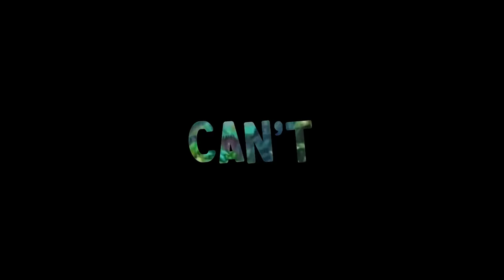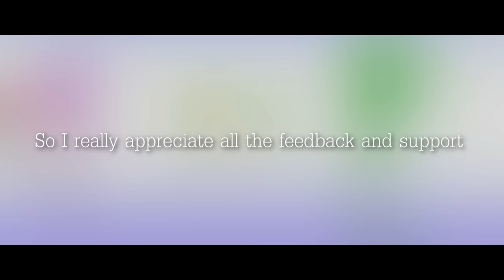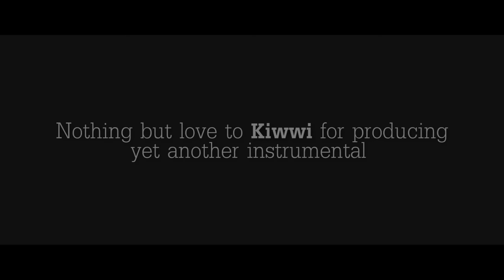♫ ULTIMATE SUPER SMASH BROS RAP - [PART 3] ♫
►ANIMATED INTRO CREATED BY - Grimmstein
Editing, Gameplay & Mixing by Zach
✦CAST✦

1. LITTLE MAC - Zach B (0:18)

2. IKE - Mat4yo (1:10)

3. LUCARIO - TryHardNinja (2:01)

4. SHEIK - Trickywi (2:35)

5. DIDDY KONG - Adam Purski (3:00)

6. DARK PIT - GameboyJones (3:35)

7. PIT - Divide (4:14)

8. SHULK - NoneLikeJoshua (4:50)

9. ZERO SUIT SAMUS - ThighHighSenpai (5:19)

10. LUCINA - Chi-Chi (5:49)

11. GRENINJA - Tokumei (6:29)

12. KING DEDEDE - FabvL (7:06)

13. WARIO - Justin (7:42)
[Requested not to be credited]

14. ROSALINA & LUMA - HalaCG (8:14)

15. PALUTENA - EileMonty (8:50)

16. ROBIN - Rustage (9:16)

17. DR. MARIO - Cam Greely / VideoGameRapBattles (9:57)

18. OLIMAR - ShueTube (10:33)

19. JIGGLYPUFF - Siege Rising (11:18)

20. WII FIT TRAINER - RockitGaming (12:01)

21. R.O.B - Lyrical (12:46)

22. DUCK HUNT - DefMatch (13:19)

23. GANONDORF - NemRaps (14:04)
✦KING DEDEDE INTRO CINEMATICS✦
by IzawSmash (7:06 - 7:08)